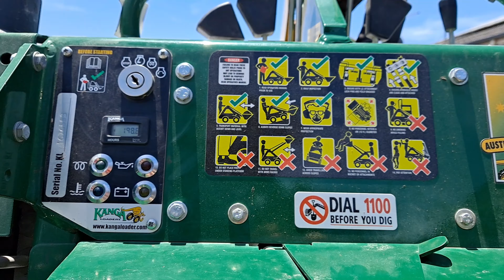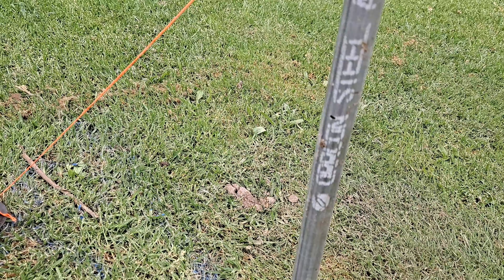Polako pripremamo teren za šupu | Naš život u Australiji